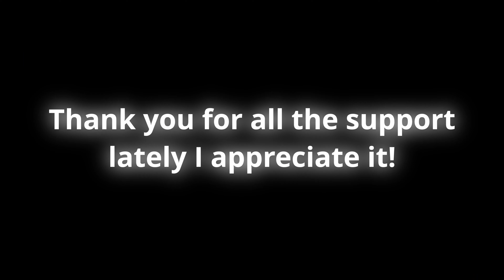These blockins are insane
idk what to put down here :/
actually now that i think about im gonna put some tags from a random description so just dont look pretty please

(I SAID IGNORE THIS ↓↓↓)